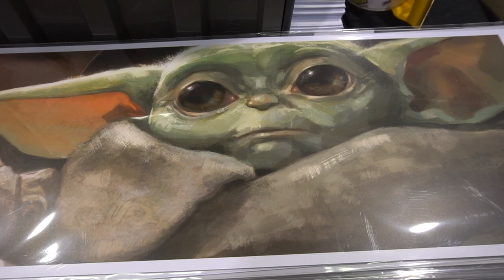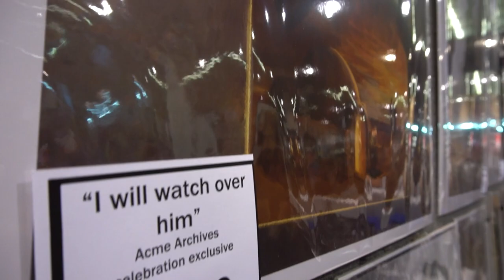Creating The FIRST Grogu Merch!: Interview with Artist Kayla Woodside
Today we talk with artist Kayla Woodside about how she created the first merchandise of Baby Yoda! We also discuss an upcoming piece she is working on, and much more! To see more of her art, check out her

Chatter Squadron is Logan Honsaker & Tyler Bucks